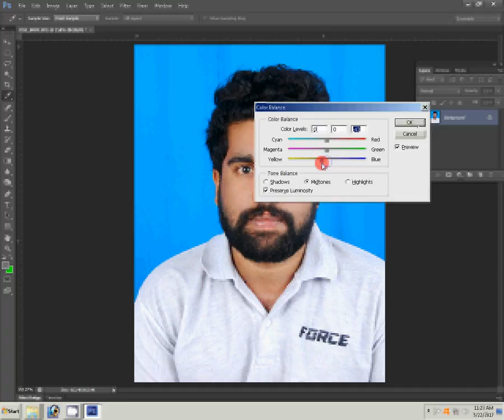create Passport size Photo in adobe Photoshop